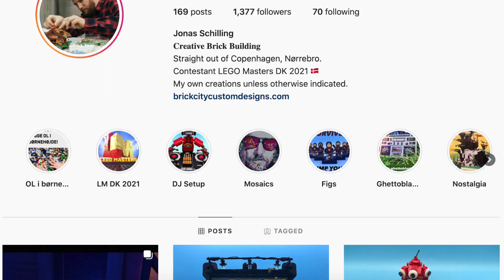[DK] Flyver og Orgel fra LEGO Masters Afsnit 7 med Byggevejledninger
[Please turn on subs for English]

Albert har også lavet en til hovedet på ørnen - det nåede jeg ikke at nævne!

Stilbillederne der vises i denne video er fra TV2 / LEGO Masters sæson 1.